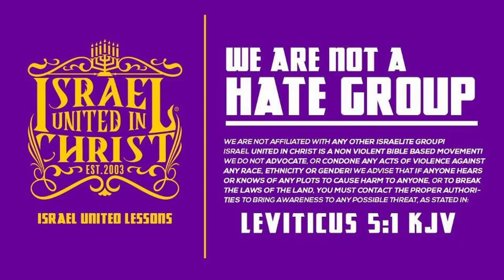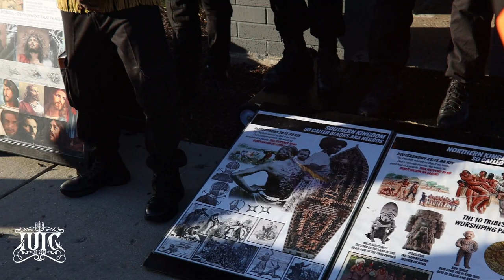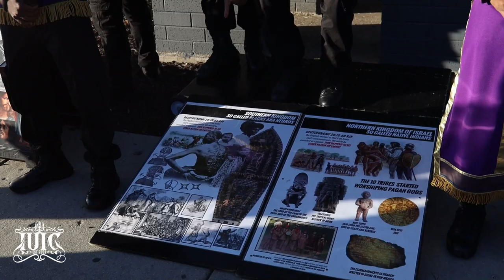Angry Brother Spews Hatred At The Prophets